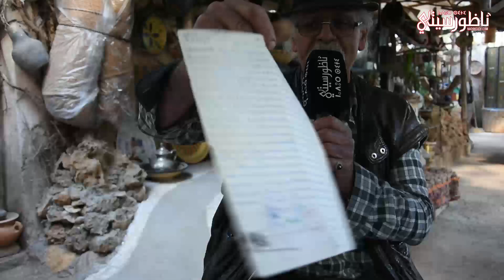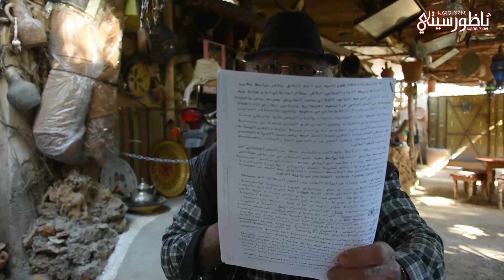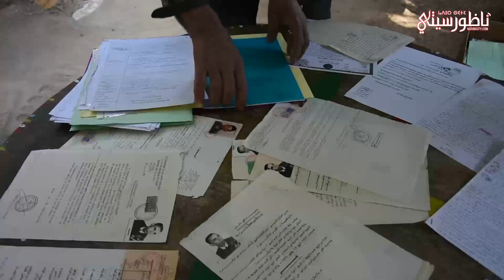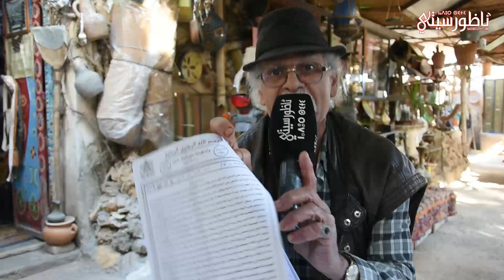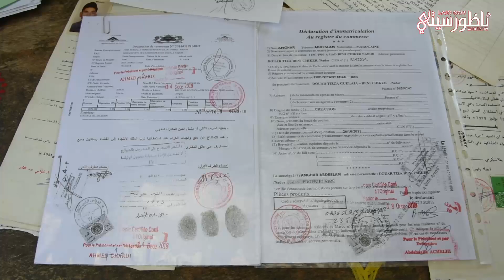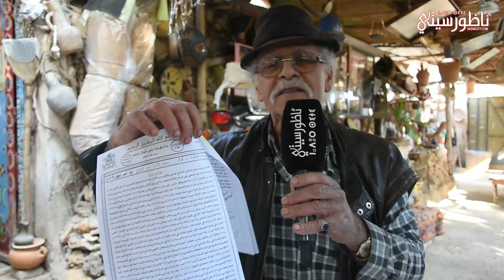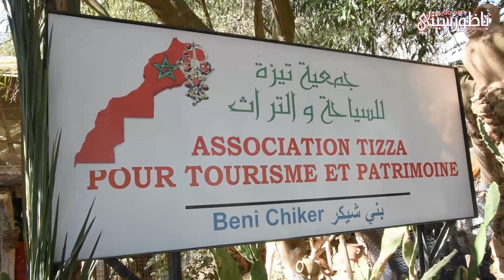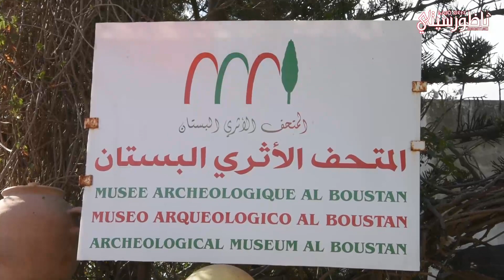عبد السلام أمغار يرد: متحف البستان ببني شيكر قانوني وليس عشوائي